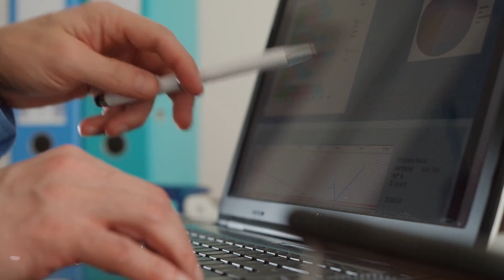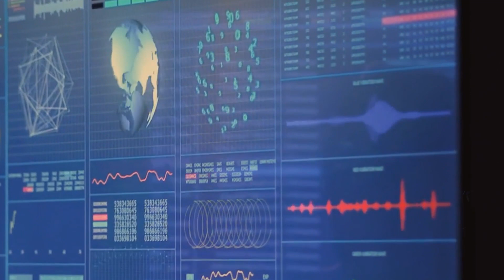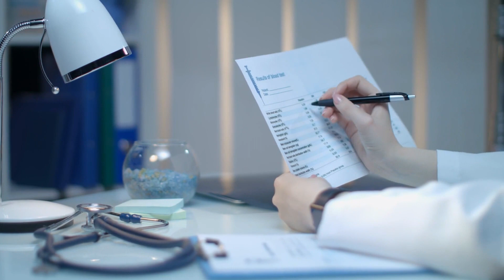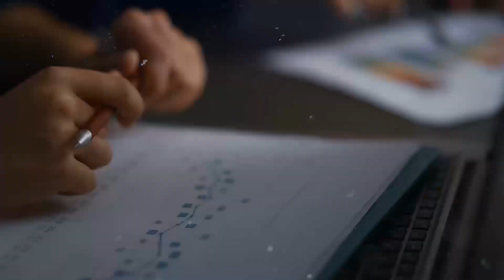James Webb Telescope Discovered Artificial Lights On Proxima B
One of the planets in the system, proximab, which is only four light-years away from our own solar system, has been sending out some rather peculiar signals, which astronomers have been picking up. The brightest minds in the realm of space are scratching their heads in order to figure out what these strange anomalies, which have been given the term artificial lights, are and whether or not they are a sign of intelligent life somewhere on the planet.

It is not completely out of the question. At the end of the year 2020, a signal was found to be emanating from the star that is our closest neighbor, proximacentauri, also known as blc1. Even if the signal is still being investigated to ensure that it is not only an echo of our own civilization, we ought to investigate the planets in the neighborhood of Centaurus to see whether or not there is evidence of civilization on those worlds.